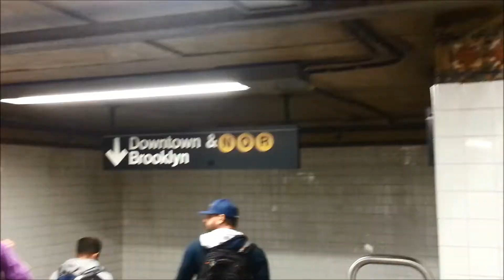57th Street – Seventh Avenue Subway Station (N,Q,R lines. Midtown Manhattan NYC 2014)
57th Street – Seventh Avenue. Also known as 57th Street – Seventh Avenue and Midtown – 57th Street. Express station on the BMT Broadway Line. Located in Midtown Manhattan. Intersection of 57th Street and Seventh Avenue. N and Q trains at all times. R train at all times except late nights.

Every video on this channel is one minute long and features one of the five NYC boroughs. These videos feature uninterrupted footage filmed while riding on New York buses, walking, etc. so you can experience NYC without any distractions, one minute at a time.

Also, please feel free to post any comments, questions, or future video requests by submitting below!